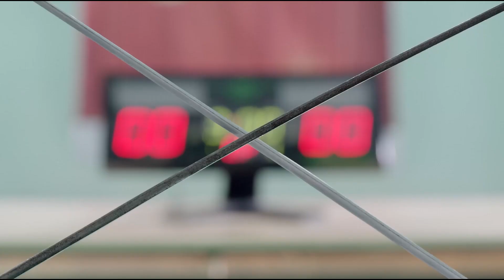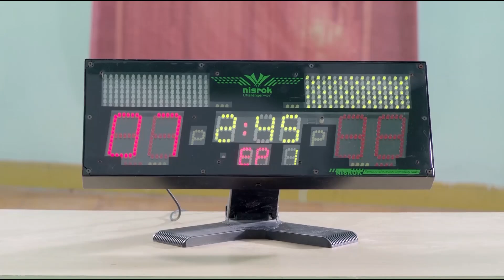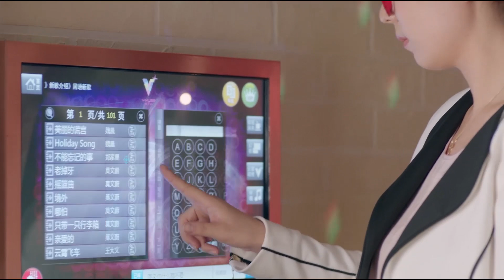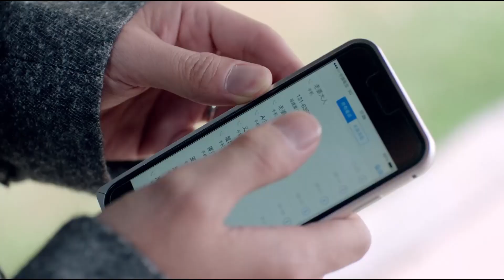丈夫以爲妻子離開他會過的很慘，怎料妻子並不在意，1心只想工作提升價值，連老總都對她刮目相看！